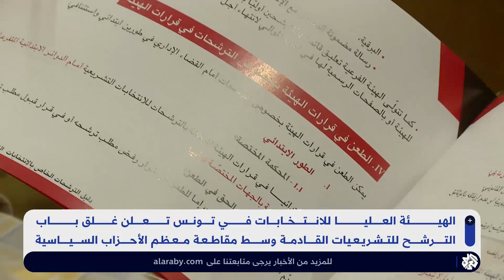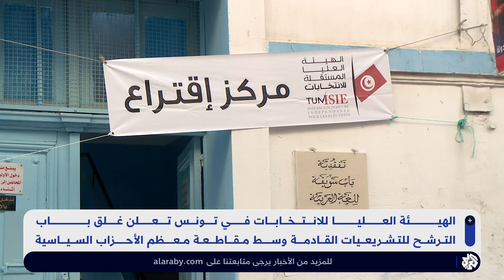تونس .. غلق باب الترشح للانتخابات التشريعية وسط مقاطعة واسعة من الأحزاب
أعلنت الهيئة العليا للانتخابات في تونس غلق باب الترشح للانتخابات التشريعية بقبول ملفات 1427 مرشحا من بينهم 214 امرأة وسط مقاطعة واسعة من الأحزاب السياسية.
تقرير: خليل الكلاعي